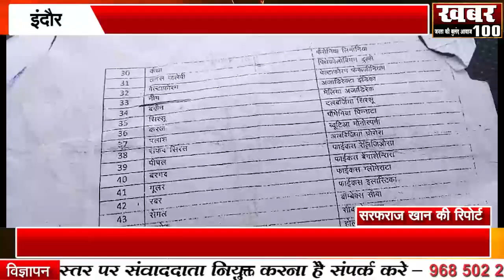भाजपा सरकार में महामहिम राज्यपाल के नाम का उल्लेख कर नकली आदेश वल्लभ भवन से जारी।